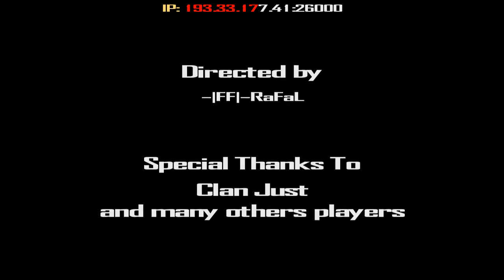ET FF Christamas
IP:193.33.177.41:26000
NQ 1.2.9 b6